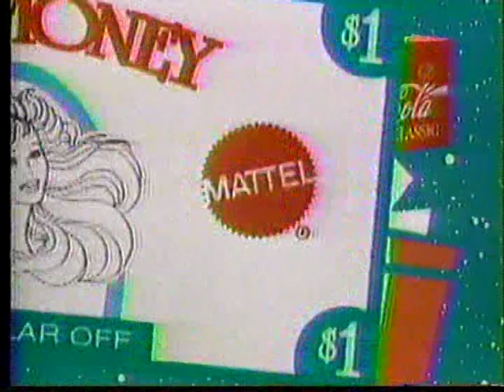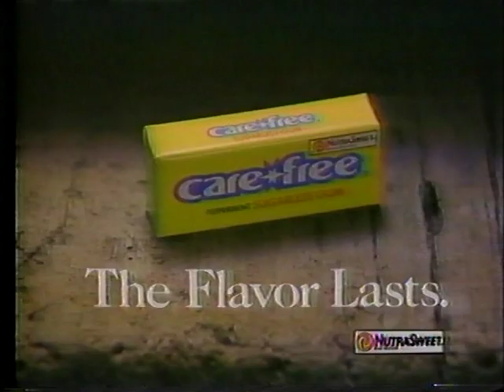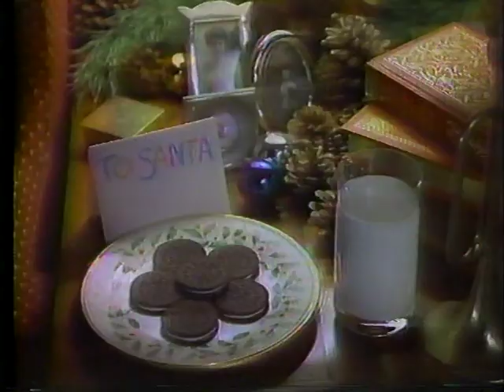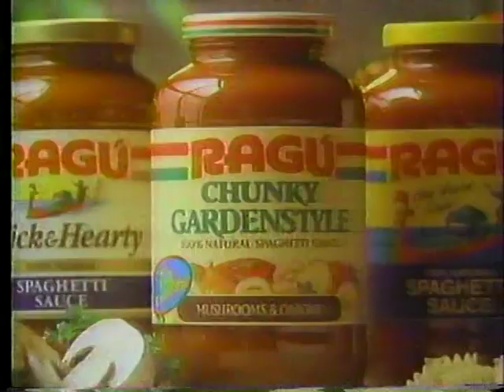KZKC 62 Commercials - December 1990 - Pt. 2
Merry Christmas everyone! Here's a treasure trove of early 90's holiday commercials during the syndicated made-for-TV movie "The Kid Who Loved Christmas", which marked the final performance of Sammy Davis Jr.

2. Coca-Cola Toy Money
3. Laker Waterbeds (look for the Little Mermaid bedsheets)
4. Promo for "The Kid Who Loved Christmas"
5. Nestle
6. AT&T
7. Carefree Sugarless Gum
8. Life Savers Fruit Juicers
9. The Plaza in Kansas City
10. Pizza Hut
11. Crown Center in Kansas City
12. "Toys R Us" Kid (recently satirized by the Nostalgia Critic)
13. McDonald's Happy Meal featuring "The Rescuers Down Under"
14. Hallmark
15. Pillsbury Swirl Frosting
16. Radio Shack
17. Clairol Lock n' Roll
18. Oreo Cookies for Santa (originally from the 80's)
19. TV Spot for "Kindergarten Cop"
20. Ragu
21. AT&T
22. Mrs. Smith's
23. TV Spot for "Almost an Angel"
24. Fuji Cameras
25. "The Kid Who Loved Christmas" Bumpers
26. KZKC 62 In-Program Station Identification
27. Coca-Cola featuring Art Carney (grandpa's magic pine cone)
28. "Toys R Us" Kid (again)
29. Teenage Mutant Ninja Turtles from Playmates (figures and vehicles)
30. Fujicolor
31. Sears